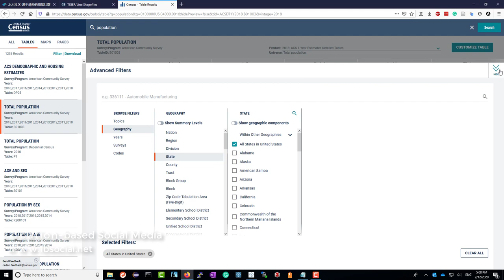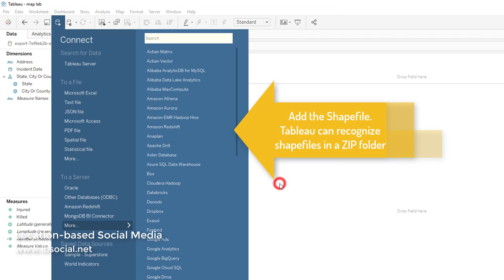Visualize Spatial Data in Tableau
This tutorial introduces how to download shapefiles and non-spatial data from the Census website. Join the downloaded data in Tableau and create a simple map. You can then link additional resources to the map to create a dual-axis map.

Table of Contents:

00:00 - Introduction
00:09 - Download non-spatial Tables from Census
00:36 - Download Shapefiles from Census
00:55 - Join Sahepfiels to Tables
01:19 - Create a Simple Map
01:55 - Link to Additional Datasource
02:06 - Create a Dual Axis Map